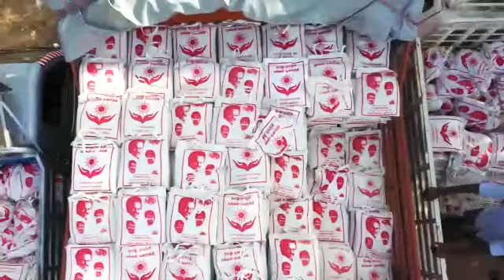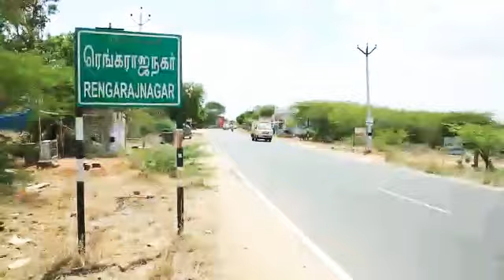V.Senthil Balaji MLA / karur dmk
கரூர் மாவட்ட திமுக சார்பில் அரவக்குறிச்சி பள்ளப்பட்டியில் நிவாரணப் பொருள்கள் வழங்கப்பட்டது.